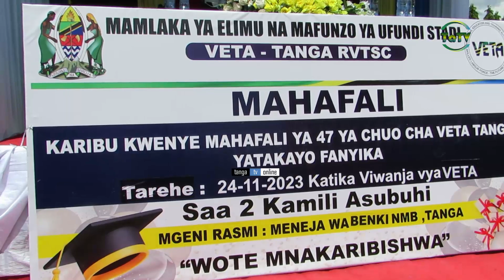TUMIENI VYEMA UJUZI MLIOUPATA - VETA TANGA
Wahitimuwa chuo cha ufundistadi VETA mkoa wa Tanga wametakiwa kutumia vyema ujuzi waliopata kutoka chuoni hapo katika kufanya shughuli mbalimbali ili kuweza  kujiajiri wenyewe na kujiingizia kipato.
Akizungumza katika mahafali ya 47 ya chuo hicho meneja wa Benk ya NMB tawi la mabadalaka Elizabeth Chawinga amewataka vijana kutojihusisha na makundi yasiofaa ikiwemo matumizi ya Dawa za kulevya.